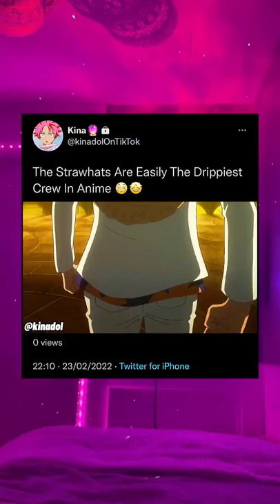The Strawhats Drippiest Crew 🥶🤩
Credit: @kinadol